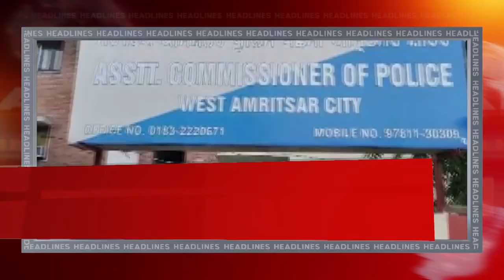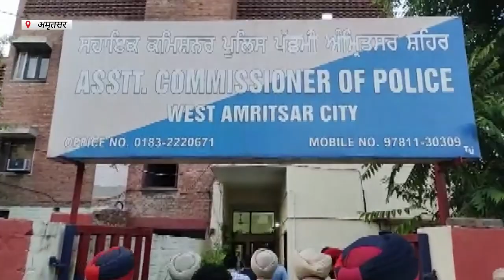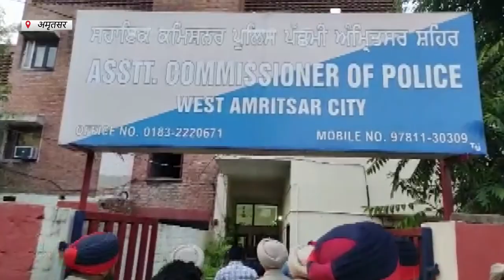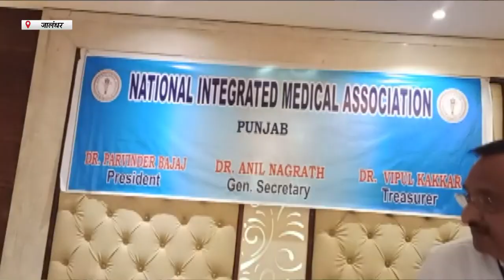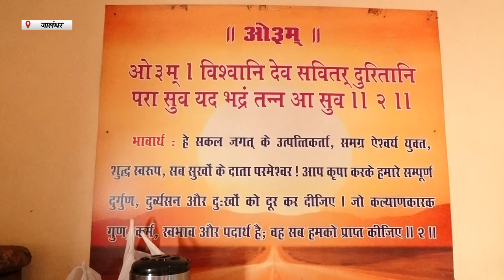Hulchul Prime Bulletin | 07 May 2023 |Hulchul Tv